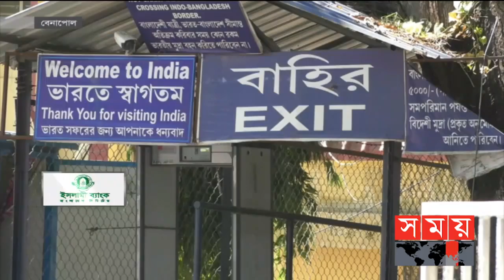এ সময়ের বাণিজ্য | সকাল ১১টা | ১৪ জুলাই ২০২১ | Somoy tv bulletin 11am | Latest Bangladeshi News